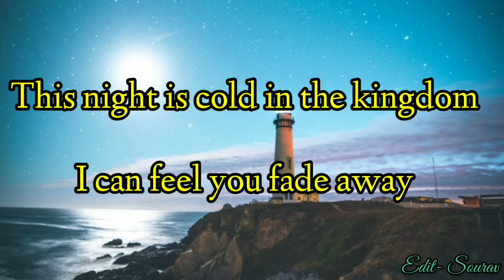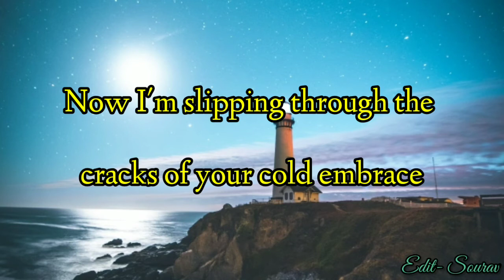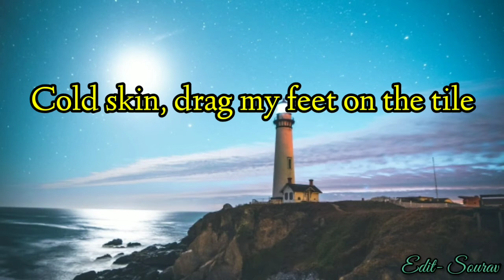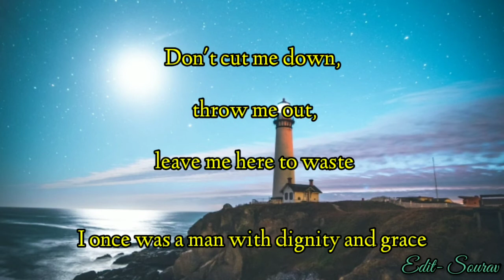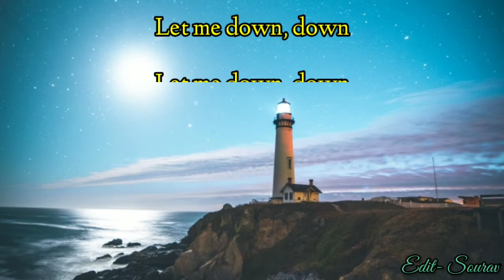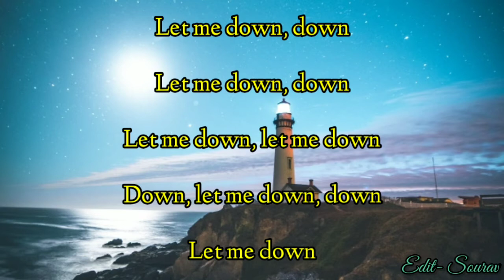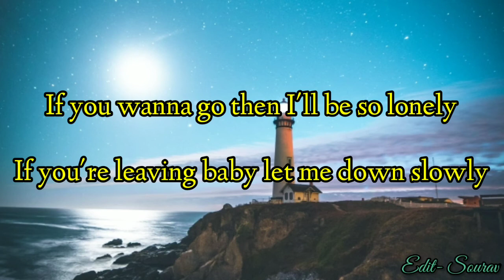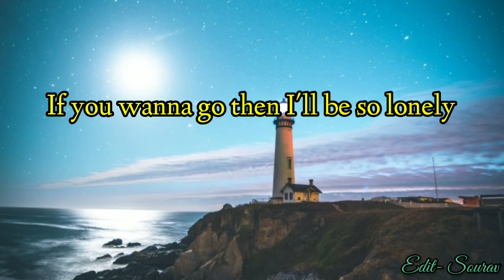Alec Benjamin - Let Me Down Slowly (Lyrics)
✒️Songwriters:
Alec Benjamin,
Nolan Lambroza,
Michael Pollack

📝 Lyrics:

[Verse 1]

[Pre-Chorus]

[Chorus]

[Verse 2]

[Pre-Chorus]

[Chorus]

[Bridge]

[Chorus]

We do not own (or, claim) any right of the music used in this video.